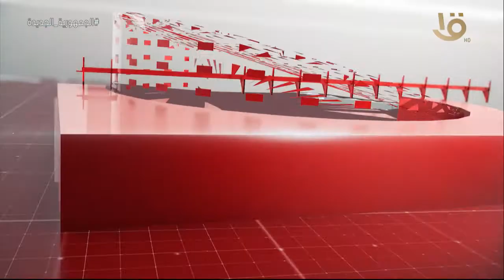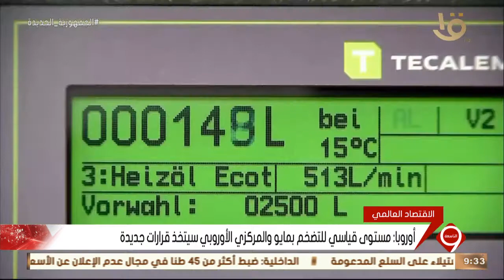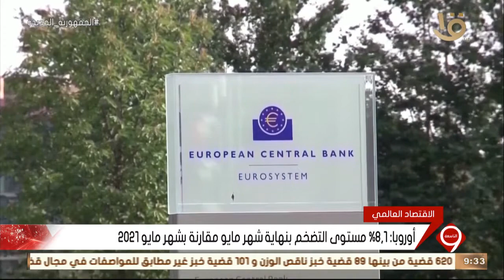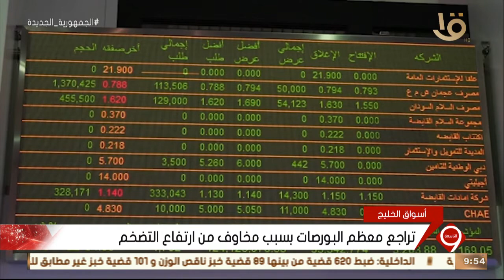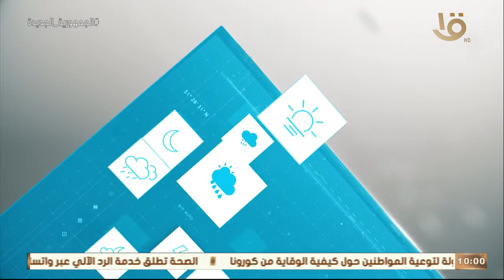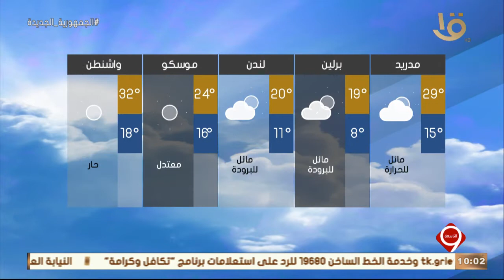نشرة التاسعة | أهم الأخبار السياسية والاقتصادية محليا وعالميا.. 1-6-2022